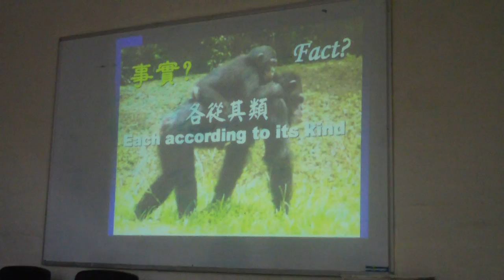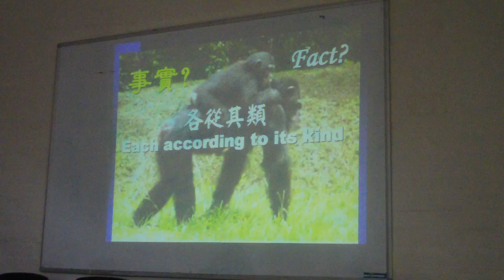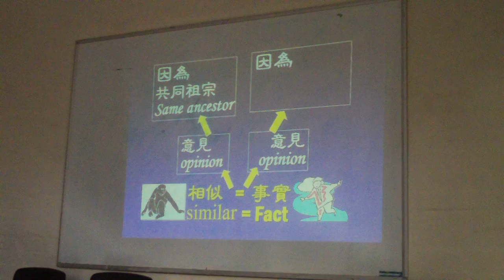Each According to its kind